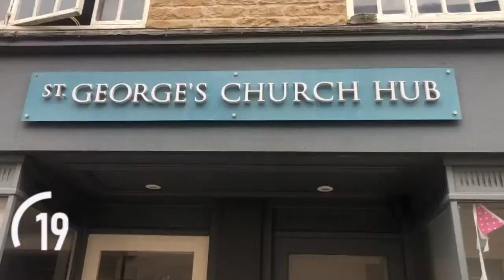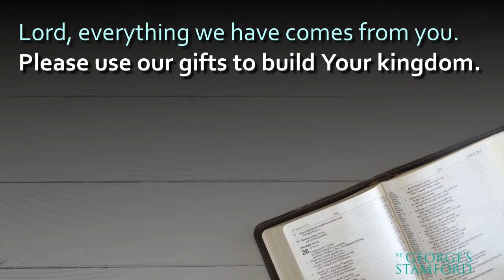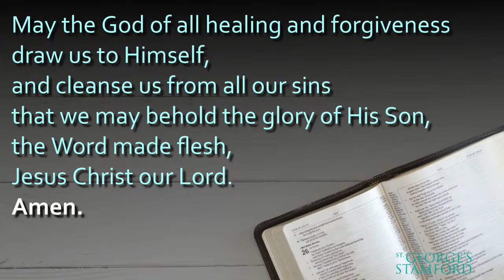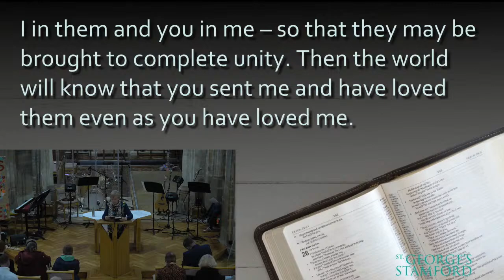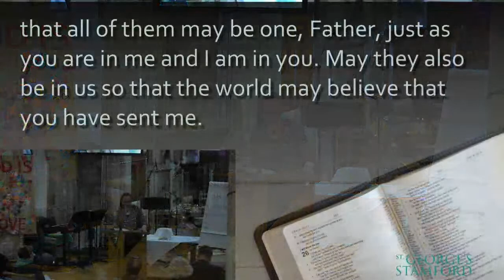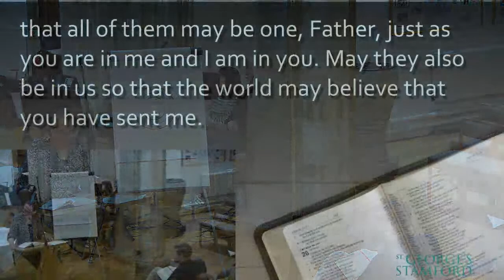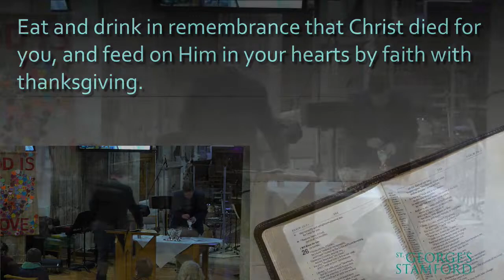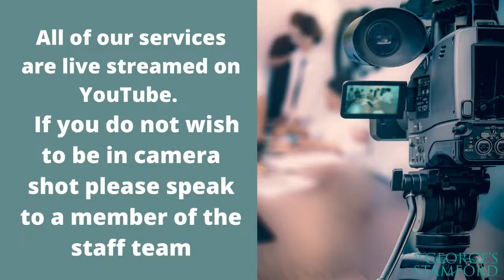6:30pm: Evening Worship: Loneliness - How to Overcome it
6.30pm service from St. George's Church, Stamford

Copyright licence no. 7839
Oceans  CCLI Song # 6428767 Joel Houston | Matt Crocker | Salomon Ligthelm